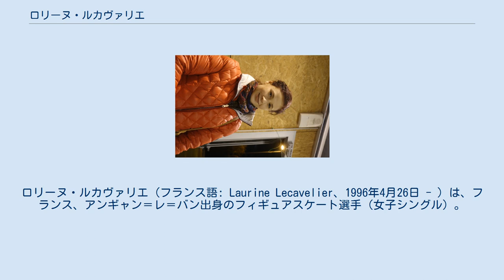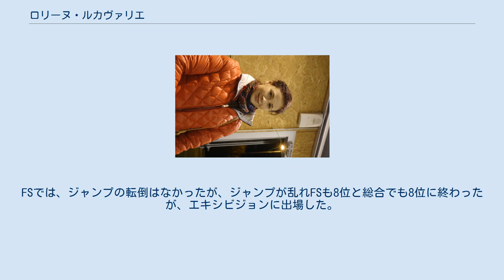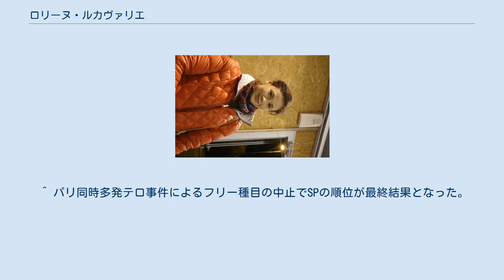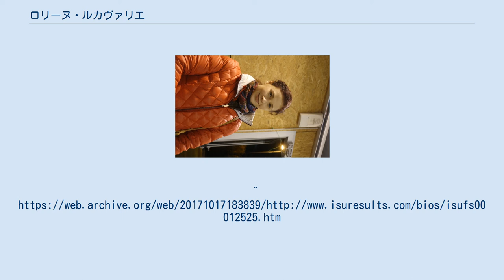ロリーヌ・ルカヴァリエ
ロリーヌ・ルカヴァリエ（フランス語: Laurine Lecavelier、1996年4月26日 - ）は、フランス、アンギャン＝レ＝バン出身のフィギュアスケート選手（女子シングル）。
2016年フランス選手権優勝、2013年ムラドストトロフィー優勝、2017年欧州選手権5位入賞など。
 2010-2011シーズン、初めての国際大会となった、トリグラフトロフィー杯ジュニアクラスでいきなり優勝。
 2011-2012シーズン、ジュニアGPシリーズ参戦。
ジュニアGPシリーズは12位、10位とどちらも振るわなかったが、フランス選手権では6位と昨年の12位から大きく順位を上げる大躍進をした。
ババリアンオープンジュニアクラスで優勝し、いい形でシーズンを終えた。
 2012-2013シーズン、ジュニアGPシリーズは、12位、9位と振るわなかったが、フランス選手権では3位と自身の表彰台に上がり、世界ジュニア選手権出場を決めた。
自身の世界ジュニア選手権ではジャンプの転倒が多く13位に終わった。
しかし、シーズン最後の大会となるムラドストトトロフィーのシニアクラスで優勝し、シニア国際大会初めての表彰台、そして優勝を果たした。
 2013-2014シーズン、ジュニアGPシリーズでは、11位、9位と振るわなかったが、クリスタルスケートで自身2度目のシニア国際大会優勝をした。
フランス選手権ではSP4位からFSで逆転し、トータルも2位と自身最高順位を更新する2位に入り、1位のマエ=ベレニス・メイテには届かずオリンピック出場はならなかったが、自身初となる欧州選手権代表を掴んだ。
初めての欧州選手権では、緊張もありジャンプが乱れ13位に終わった。
シーズン最後のガルデナスプリング杯では4位。
 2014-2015シーズン、シニア 本格デビュー。
シーズン初戦のISUチャレンジャーシリーズロンバルディア杯では7位。
続くニース杯ではSP3位からFSで5位のスコアでトータルも5位と表彰台を逃した。
初めてのGPシリーズの大会となったGPエリックボンバール杯では11位に終わった。
フランス選手権ではマエ=ベレニス・メイテにつぐ2位で2年連続2位に入ったが、世界選手権出場は出来なかったが、欧州選手権代表を2年連続で掴み、冬季ユニバーシアード代表を掴んだ。
2度目の出場となった、欧州選手権では自身初の150点台を出し、昨年より3つ順位を上げる10位となった。
冬季ユニバーシアードでは4位と惜しくもメダルを逃した。
ザイブト記念では、今シーズン初めての国際大会表彰台に上がった。
 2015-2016シーズン、シーズン初戦のニース杯で3位。
GPシリーズエリックボンバール杯ではSP12位と出遅れ、FSで巻き返そうとしたがテロの影響でSPのみとなり12位に終わった。
しかし、NRW杯では、参考記録であるがSPで5点台以上自己ベストを更新し、FSも114.198と初めてFSで100点を超え、トータルも173.93と参考ながら自己ベストを20点以上更新し優勝した。
フランス選手権ではSPで61点を出し、2位のマエ=ベレニス・メイテに8点近くの差をつけ、悲願の初優勝かと思われたがFSでジャンプのミスが多く、逆転を許し1位とは、3点差の惜しくも3年連続2位となったしかし、世界選手権出場枠が2枠のため自身初の世界選手権出場を決めた。
欧州選手権ではジャンプの転倒が多く昨年と同じ10位に終わった。
チロル杯では2位。
世界選手権ではSPでジャンプの転倒が多くSP31位でFSに進めず、31位に終わった。
なお、マエ=ベレニス・メイテもSPで25位と沈みFSに進めず25位と沈んだので、世界選手権「2」枠を獲得できなかった。
 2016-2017シーズン、シーズン初戦のニース杯で3位。
続くゴールデンベアでは優勝。
GPシリーズフランス杯では、SPで公式記録の自己ベストを15点近く更新する66,61を出し5位に入った。
FSもところどころミスがあったが自己ベストを大きく更新し、トータルも184.65と自己ベストを大きく更新し、6位に入った。
フランス選手権では、2位のマエ=ベレニス・メイテに30点近く差をつけ悲願の初優勝を果たし、2年連続世界選手権代表を掴んだ。
欧州選手権ではSPで5位につけ、FSでは自己ベストを更新する124.29点でFSスコアではマリアソツコワより得点を出し、FS4位で総合スコアも自己ベストを更新する188.10点で昨年...